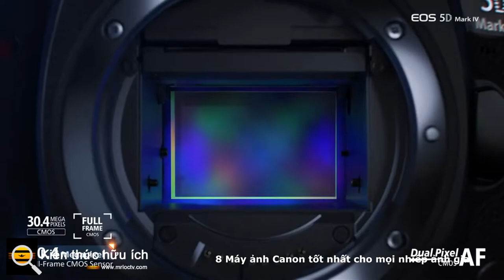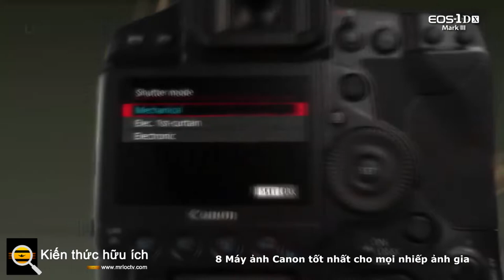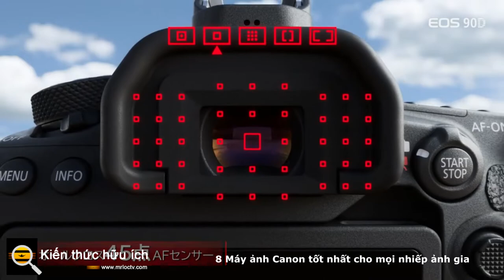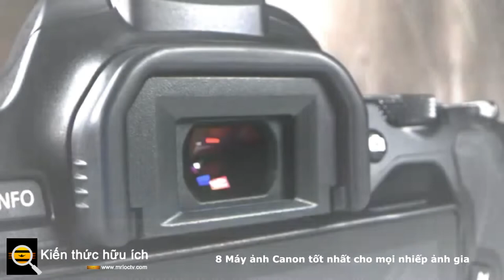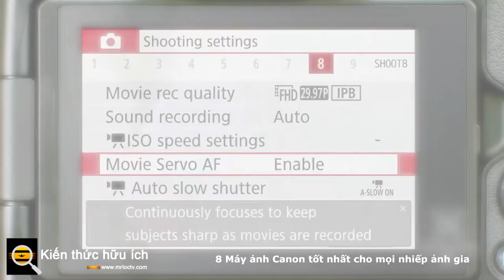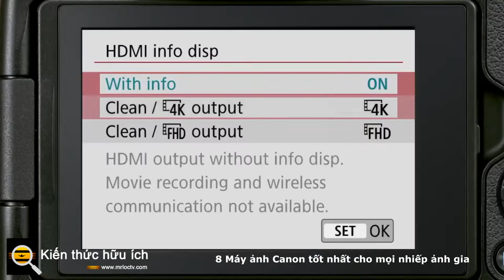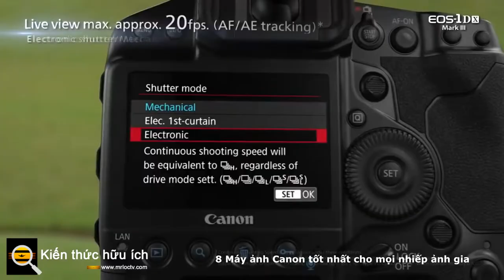8 Máy ảnh Canon tốt nhất cho mọi nhiếp ảnh gia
Canon EOS-1D X Mark III